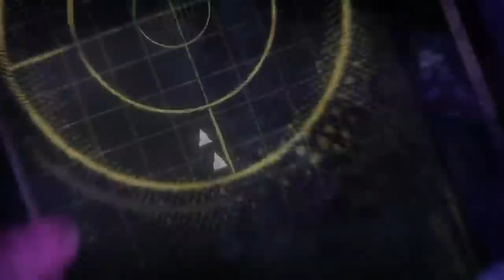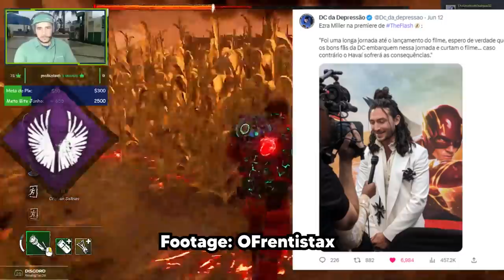Vale a Pena Comprar a DLC: Fim de Transmissão?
Fim de transmissão vale seu dindin?!